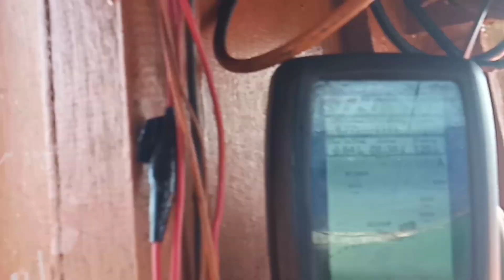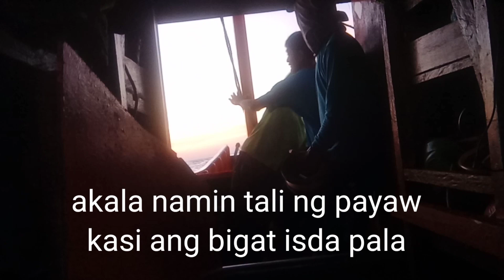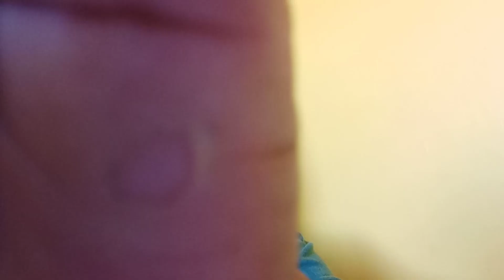Ang biyahing april 21 kahit nasa loob pa ng philippines area of responsibility ang bagyo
pangingisda kahit malapit pa ang bagyo